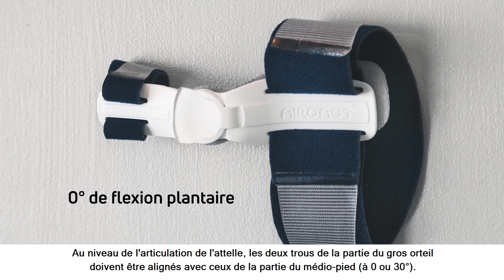Aircast ActyToe™ - Mise en place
Ce dispositif médical est un produit de santé de classe I réglementé qui porte, au titre de cette règlementation, le marquage CE et conseillé pour le soulagement de la douleur et la correction de l'Hallux Valgus.

Lire attentivement les instructions figurant sur la notice de votre produit.
Fabricant DJO, LLC.

Demandez conseil à votre professionnel de santé.
DJO France 3 rue de Bethar 64990 Mouguerre